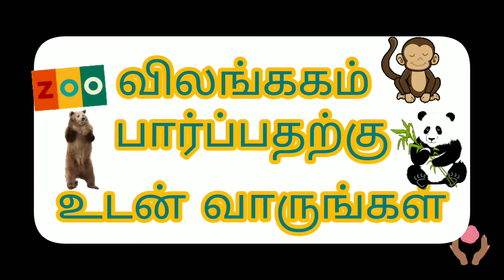Au Zoo d'Amiens /அமியன் விலங்ககம்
Au Zoo,  une petite sortie pour admirer...